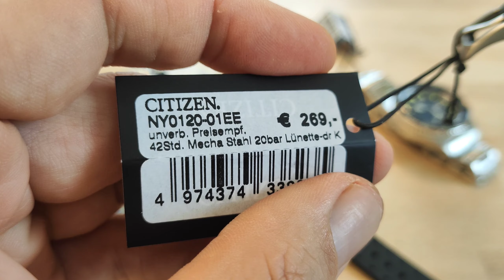Einsteiger-Traumuhr! Citizen Promaster Challenge Diver NY0120-Serie, Automatikuhr FUJITSUBO deutsch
Review der neuen Citizen Promaster Challenge Diver-Serie
NY0120-01EE
NY0120-01ZE
NY0121-09XE
NY0129-07LE
NY0129-58LE
Kaliber 8204, 41h Gangreserve, Handaufzug, Sekundenstopp